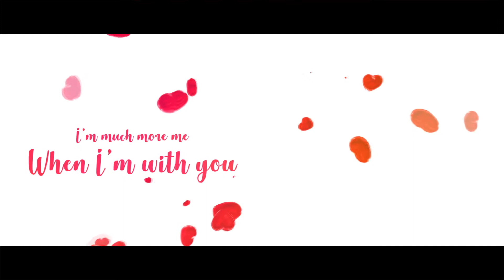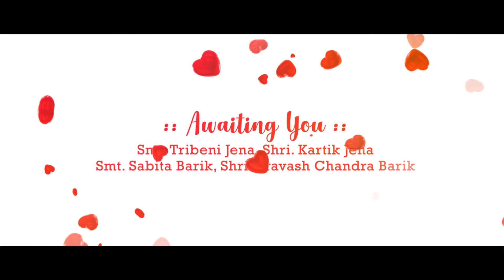🔺Amit & Payal🔺Wedding Invitation🔺Picture Square Foto Studio🔺2021🔺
Please Watch It ,Love It & Share It.

And Don't Forget To Book Your Special Moments With Us.

With Love,
Picture Square Foto Studio.